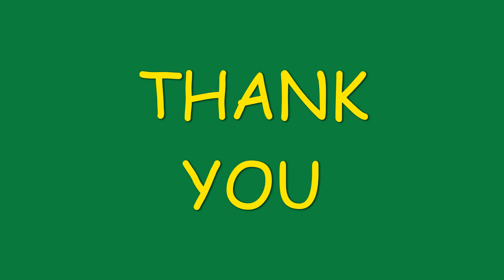Jaranan Dodoran Dance - Central Java by Benedicta Aryningtyas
Individual Assignment of Teaching Art & Craft Subject

This dance is called jaranan dance because it has the theme of animals, the object of this dance is an animal that is a horse. Also, this dance is inspired by folk art in the Java region, namely jathilan or kuda lumping which are still alive in Java. This dance tells about two groups of brave horsemen. One group of horsemen consisted of four sons, and the other group consisted of five daughters. These two armies show their strength to be the greatest. Until finally there was a dispute between the two, and a cavalry consisting of four sons became the winner in the dispute and could control the other cavalry. But finally, they realized that by being united they became stronger. Therefore, they unite into one unmatched power.

Primary School Teacher Education, President University
Batch 2017